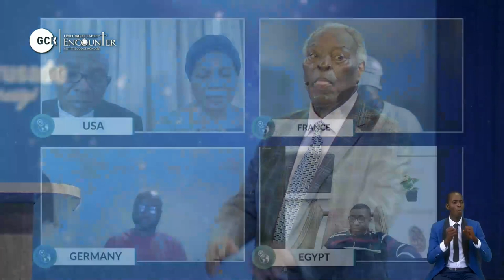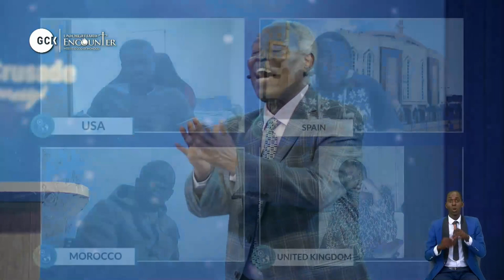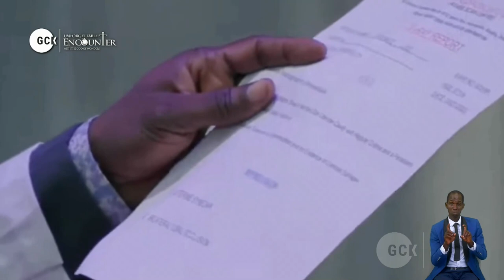Unshakeable Assurance of Wonders in God's Word By Pas. W.F. Kumuyi